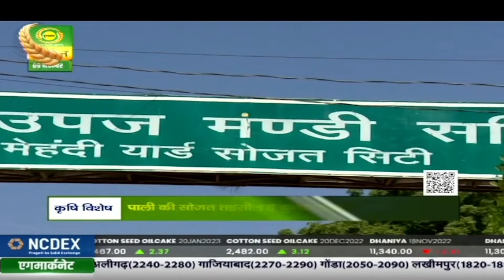कृषि विशेष : रंग लाएगी हिना | Krishi Vishesh | Nov. 09. 2022